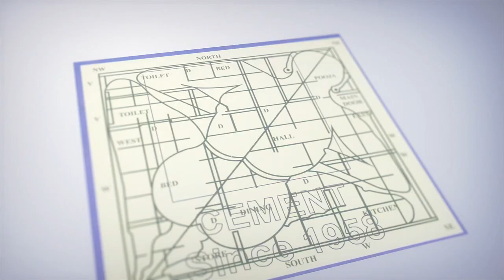సినిమాకోసం బరువు తగ్గాను..Allari Naresh | Mirnaa Menon | Ugram Movie | iDream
సినిమాకోసం బరువు తగ్గాను..Allari Naresh | Mirnaa Menon | Ugram Movie | iDreamTelugu Movies